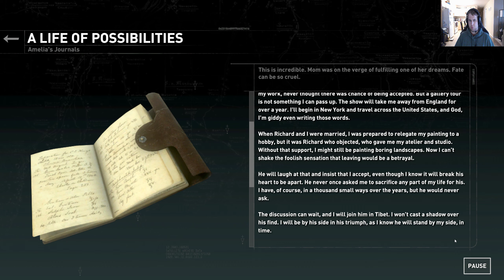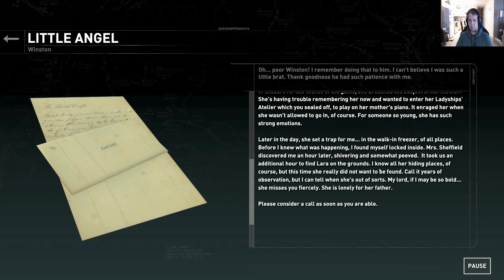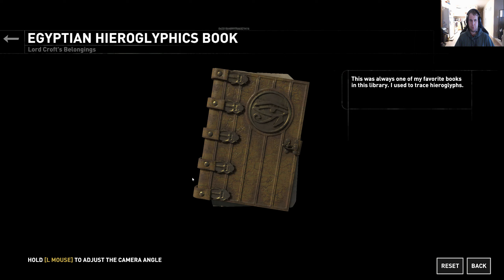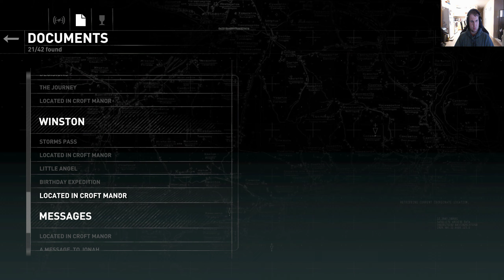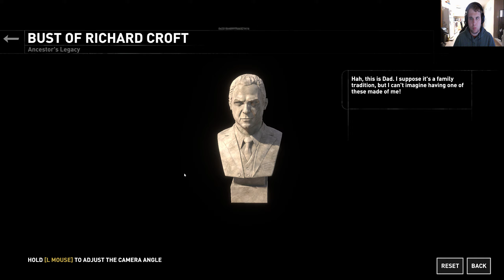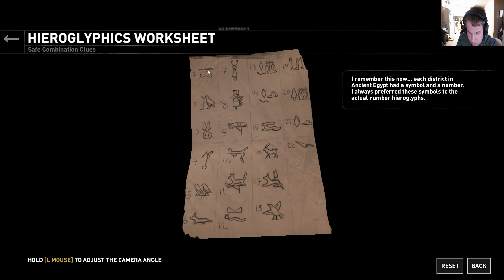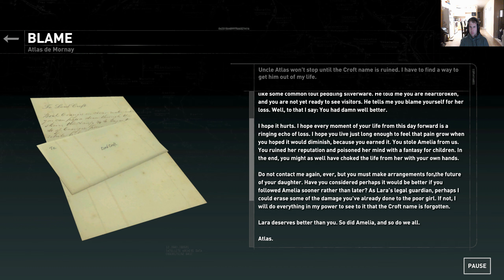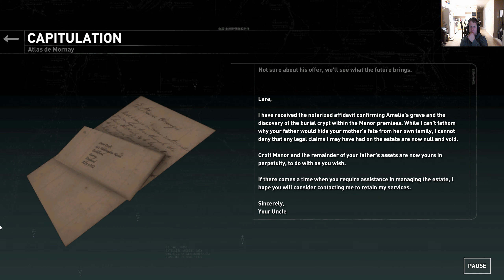Rise of the Tomb Raider Blood Ties Walkthrough